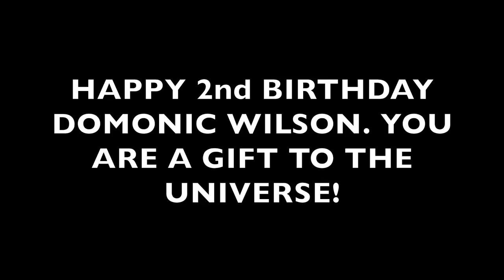DOMONIC'S 2nd BIRTHDAY SPECIAL 🎂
Klaiyi Hair 1st Anniversary Big Sale (21st Sep-28th Sep)